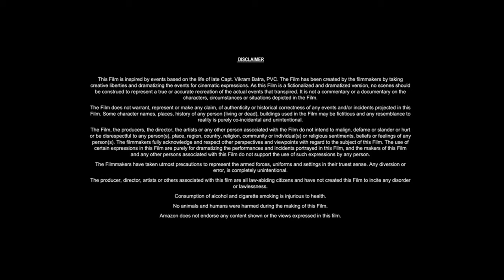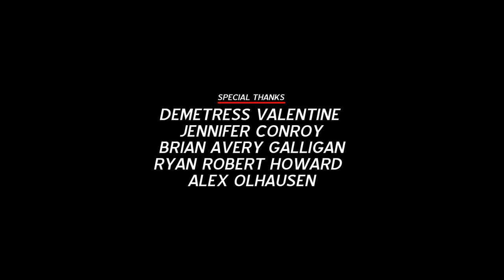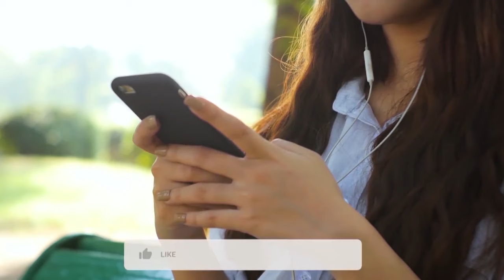The Conjuring: The Devil Made Me Do It (2021) Movie || Vera Farmiga, Patrick W || Review and Facts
In this video we have talked about American supernatural horror film The Conjuring: The Devil Made Me Do It (2021). What is this movie and where can you watch The Conjuring: The Devil Made Me Do It 2021 movie? It has been talked about. All interesting facts about The Conjuring: The Devil Made Me Do It movie are told in this video and the The Conjuring: The Devil Made Me Do It full movie HD version is also given information about which OTT platform or satellite channel you will get to watch it officially. Also, we have talked in detail with about the technical department, music department, pre-production, filming and post-production of Vera Farmiga The Conjuring: The Devil Made Me Do It movie. How much was the The Conjuring: The Devil Made Me Do It full movie budget? and how much the movie Box Office Collection has also been updated. We have also discussed the story of this film and a small review of the story of The Conjuring: The Devil Made Me Do It  full movie in english has also been given. Apart from this movie facts, story line, star cast, The Conjuring: The Devil Made Me Do It full movie Vera Farmiga & other actors performance and which character has played what role? All of these have been discussed.

Movie Credits!
Directed by: Michael Chaves
Story by: James Wan, David Leslie Johnson-McGoldrick
Produced by: James Wan, Peter Safran
Starring: Vera Farmiga, Patrick Wilson, Ruairi O'Connor
Production Company: New Line Cinema, Atomic Monster
Distributed by: Warner Bros. Pictures
Release Date: May 26, 2021